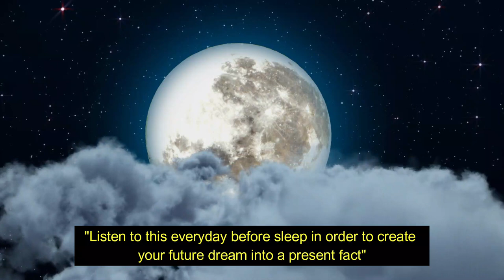DNA altering meditation-money manifestation-”Watch this during your imaginal creation clip”Goddard